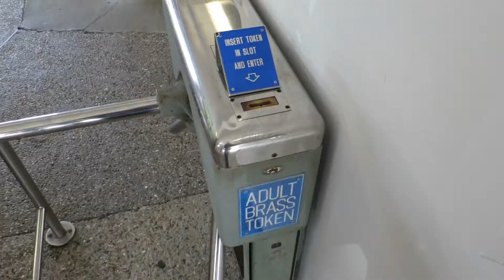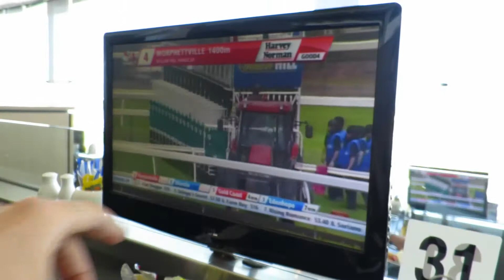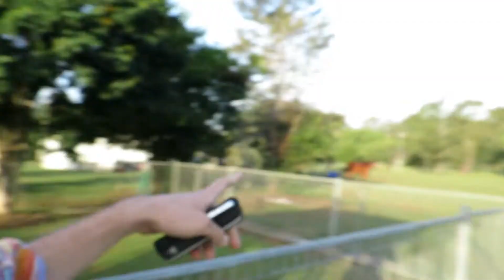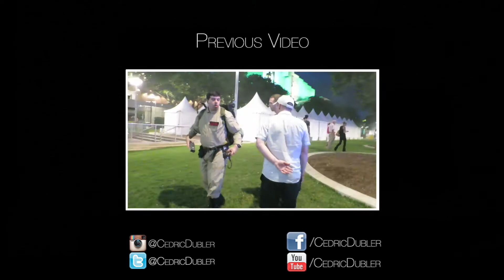GOLD COAST RACES + QUEENSLAND TRACK CLASSIC!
Vlog 35  ||  7 March 2015

Filmed on:
Canon s120
Canon G7x